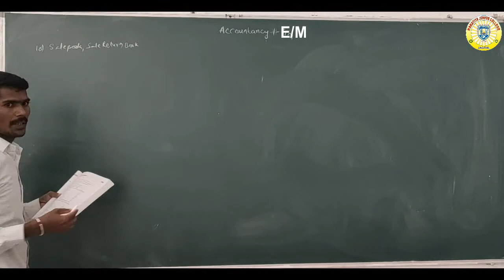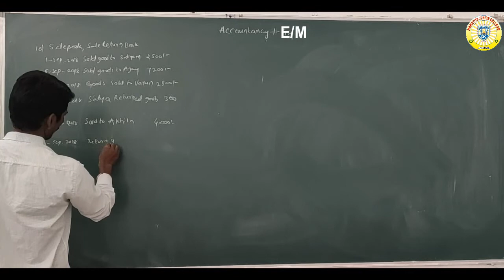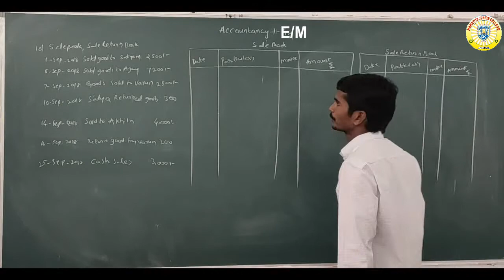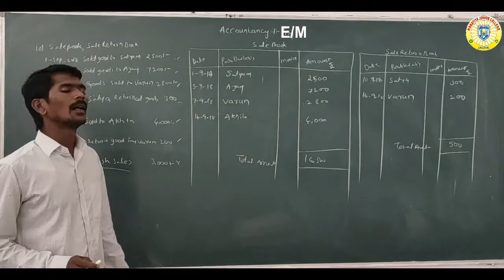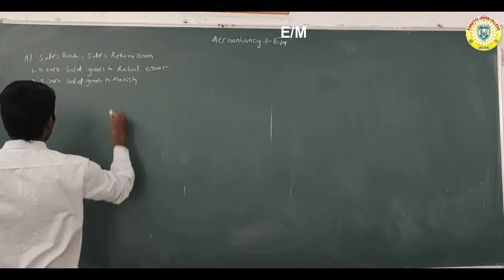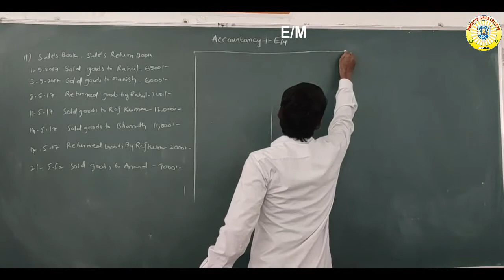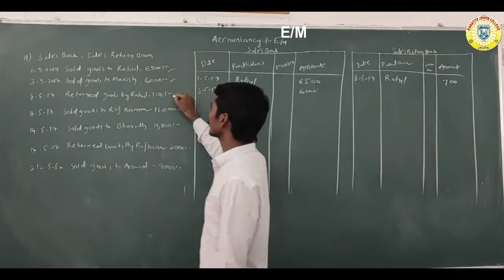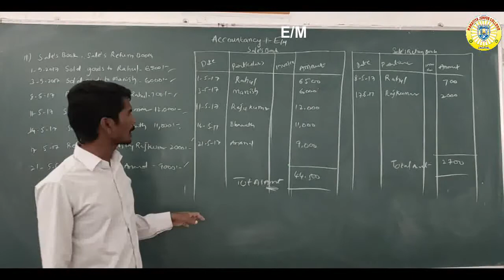FIRST YEAR COMMERCE (DAY-58)EM